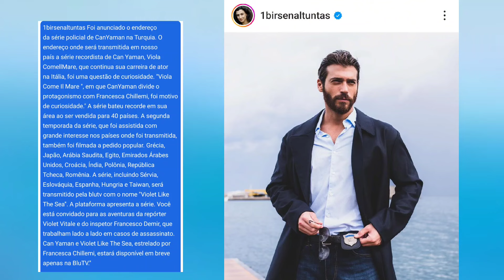🚨💥💥ÚLTIMAS NOTÍCIAS SOBRE CAN YAMAN E UMA SINGELA HOMENAGEM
Can Yaman retorna à Turquia com grande estilo! Descubra todos os detalhes neste vídeo.

Após uma polêmica saída do país, durante a qual várias mídias criticaram o ator, Yaman enfrentou um episódio lamentável durante um evento da Disney, onde foi desrespeitado por um jornalista. Mais tarde, esse jornalista também experimentou as consequências da famosa lei do retorno. No entanto, o destaque agora é o retorno triunfante do ator turco, marcado por uma produção internacional. Apresento a vocês todos os detalhes neste vídeo."